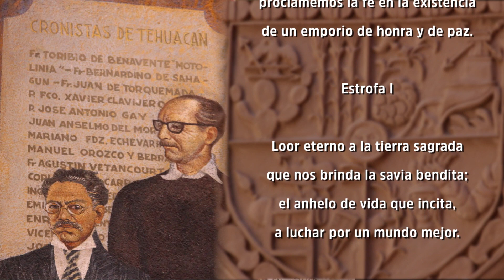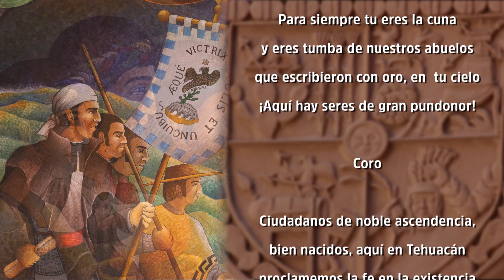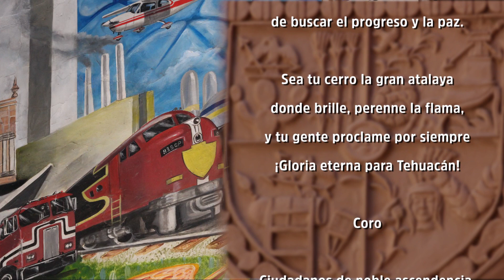HIMNO A TEHUACAN ESTROFAS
Las strofas y letra del himno a tehuacan legado de la ciudad, son cantadas por el coro y  orquesta filarmonica de xalapa , que fue la encargada de  interpretar esta gran obra  que es de todos los mexicanos, en este 16 de marzo 2023,  celebramos la elevacion a ciudad de indios naturales de 1660,

agradecemos el patrocinio de francisco diaz fernandez dir de framacias de apoyo y marcas filiales

asi como a la regiduria de patrimonio historico y nomenclatura , para la conservacion de nuestro aservo cultural de la ciudad ,